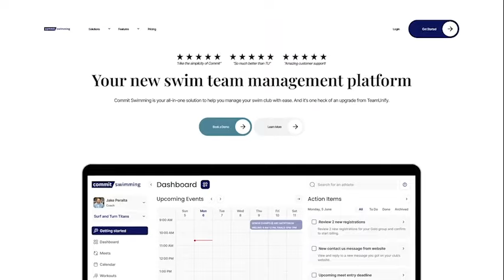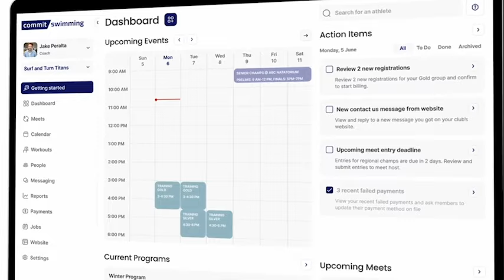SwimSwam's 2024 Olympic Games Fantasy Draft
As is tradition at this point, the big meet of the summer is upon us and your favorite SwimSwam GMs are back in their drafting chairs. SwimSwam is proud to present the 2024 Olympic Games Fantasy Draft.

In this SwimSwam fantasy draft, five GMs gather to draft a team of swimmers competing in Paris. Each GM acquires a team of eight swimmers to create a team that will score the most points according to the scoring system below.

Scoring System for the 2022 SwimSwam Fantasy Draft

Individual Gold Medal: 6 points
Individual Silver Medal: 5 points
Individual Bronze Medal: 4 points
Relay Gold Medal, Swam in Finals: 4 points
Relay Silver Medal, Swam in Finals: 3 points
Relay Bronze Medal, Swam in Finals: 2 points
Any relay medal, Only Swam in Prelims: 1 point
Made an Individual Final, Didn’t Medal: 1 point
World Record Bonus: 3 points
DQ: -2 points

0:00 Fantasy Draft Introduction
2:30 Round 1
5:05 Round 2
7:43 Round 3
11:15 Round 4
14:57 Round 5
18:42 Round 6
23:23 Round 7
27:50 Round 8
32:12 Team Names and Final Rosters